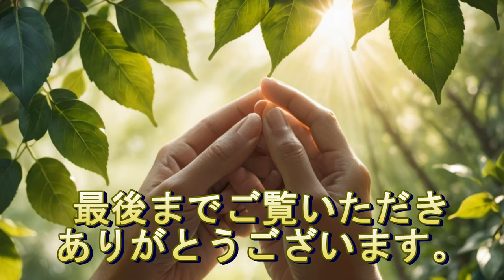Love in the Night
[Intro]
Moonlight in the deep
Promises we keep
Whispers in the dark
Shadows leave a mark

[Verse]
Night's gentle embrace
Touching your sweet face
Stars in endless line
Your hand holding mine

[Bridge]
Step by little step
Closer we have crept
Heartbeats in the glow
Feelings start to grow

[Chorus]
Shining so bright
Holding you tight
Till morning light